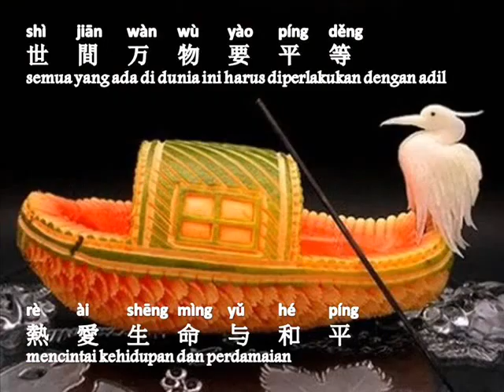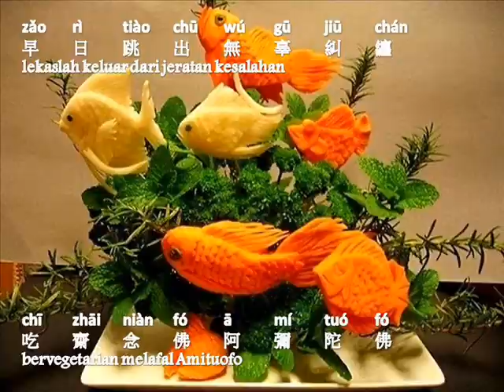Bervegetarian Melafal Amituofo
chī       zhāi    niàn    fó
吃        齋        念        佛

shì       jiān      wàn    wù       yǒu     yīn       guǒ
世        間        万        物        有        因        果
Segala yang ada di dunia tak luput dari Hukum Karma

yǒu     qíng    shēng mìng   bié       cán     shā
有        情        生        命        別        殘        殺
jangan membunuh makhluk bernyawa

ēn       ēn       yuàn   yuàn   zhōng xiāng  bào
恩        恩        怨        怨        中        相        報
saling mencelakai di dalam permusuhan

shàn   dài       zhòng shēng jié        shàn   guǒ
善        待        眾        生        結        善        果
memperlakukan para makhluk dengan bajik menjalin jodoh baik

shì       jiān      wàn    wù       yào      píng    děng
世        間        万        物        要        平        等
semua yang ada di dunia ini harus diperlakukan dengan adil

rè         ài         shēng mìng   yǔ        hé       píng
熱        愛        生        命        与        和        平
mencintai kehidupan dan perdamaian

shàn   yǒu     shàn   bào     è          mò       zuò
善        有        善        報        惡        莫        作
kebajikan berbuah kebaikan, jangan melakukan kejahatan

bù       zài       jīn        shēng zài       lái        shēng
不        在        今        生        在        來        生
jika tidak membuahkan akibat pada kelahiran ini maka akan berbuah pada kelahiran mendatang

chī       zhāi    niàn    fó         ā          mí        tuó      fó
吃        齋        念        佛        阿        彌        陀        佛

bù       shā     shēng mìng   bù       jié        yuàn
不        殺        生        命        不        結        怨
tidak membunuh tidak menjalin permusuhan

zǎo      rì          tiào      chū     wú       gū       jiū        chán
早        日        跳        出        無        辜        糾        纏
lekaslah keluar dari jeratan kesalahan

shēn   xīn       qīng    jìng      wú       guà     ài
身        心        清        淨        無        挂        礙
jiwa raga suci tiada kekhawatiran

wú       yǒu     kǒng   bù       xīn       píng    hé
無        有        恐        怖        心        平        和
tiada ketakutan hati menjadi damai